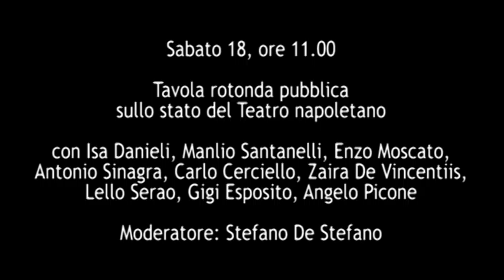NapulitanArt al Maschio Angioino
Dal 16 al 18 febbraio, prima edizione del Festival della creatività napoletana, che vuole diventare un patrimonio per rivalutare il territorio.
Ingresso gratuito, programma ricco, ed un appuntamento speciale per sabato 18: una tavola rotonda pubblica sullo stato del Teatro napoletano.